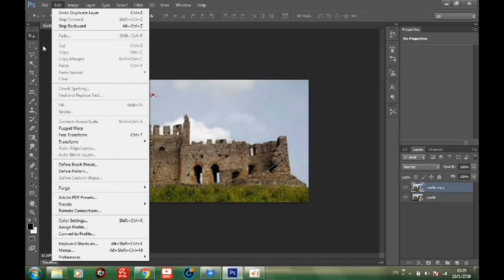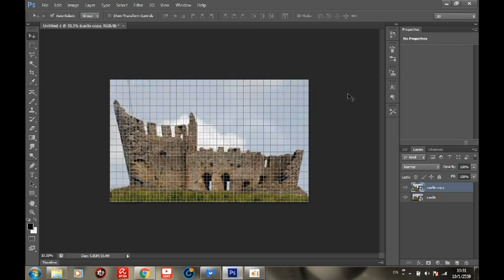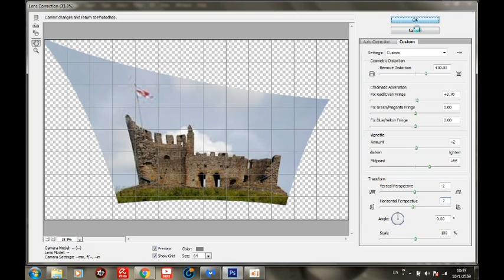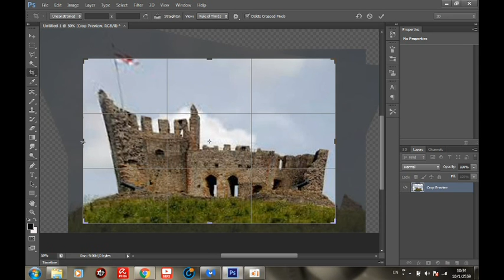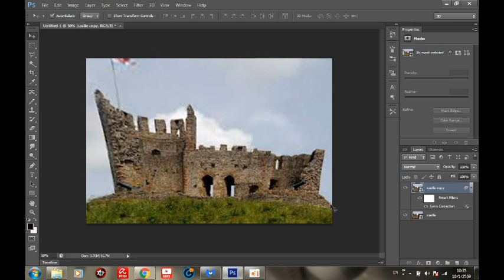การใช้เครื่องมือ Lens correction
แนะนำการใช้เครื่อง Lens correction from Photoshop cs6 แบบง่าย ๆ